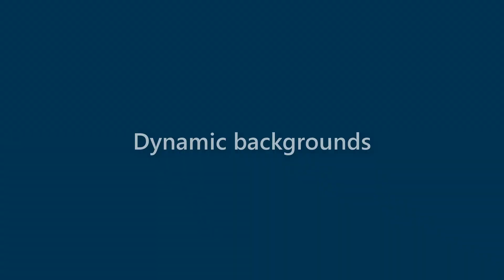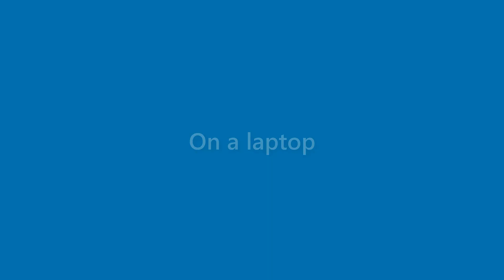Becky Lang - appearance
Name Look - Becky Lang - appearance. In this video we present "Becky Lang" name look and feel in various scenarios.
This video will cover:
How does "Becky Lang" look as a personal letterhead?
How does "Becky Lang" look on a business card?
How does "Becky Lang" look on a computer/laptop screen?
How does "Becky Lang" look with different background colors?
How does "Becky Lang" look with various fonts?